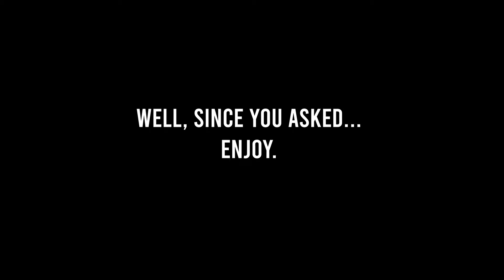Wait, so EVERYONE lived? | Destiny 2's "Exorcism" (Final Mission & Thoughts)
I'm pretty hype for the Witch Queen, but we had one more piece of business to take care of. Well, two... but we'll come back to that.

Linktr.ee/K1NGELJAY